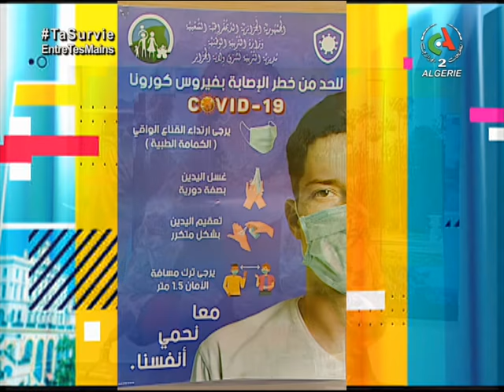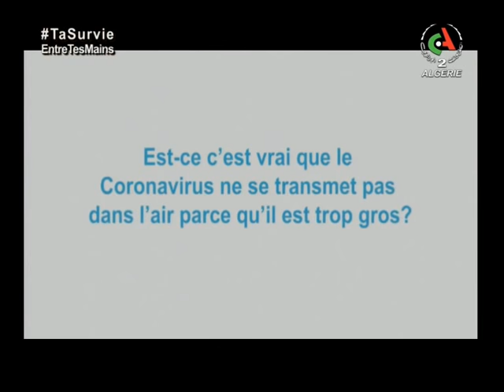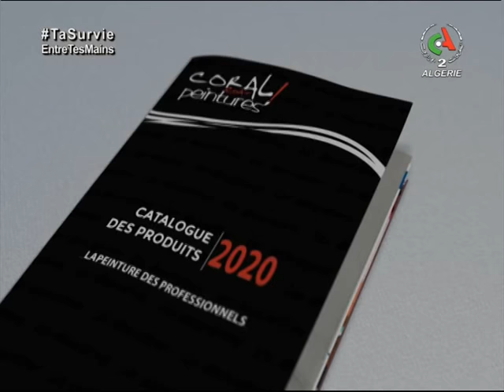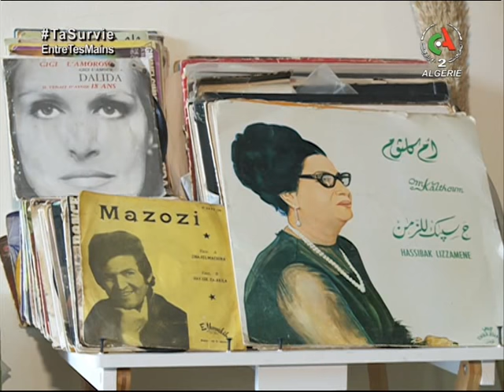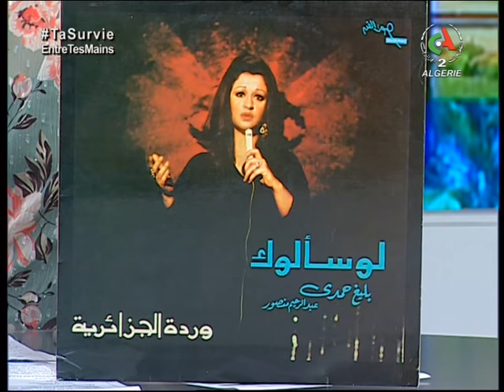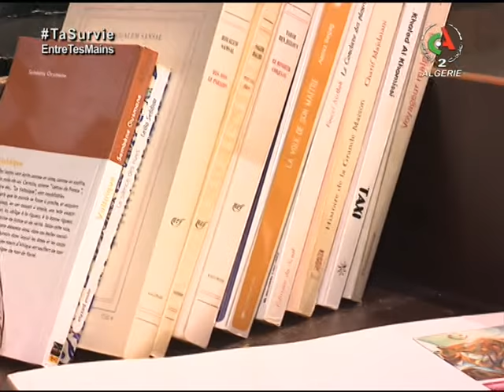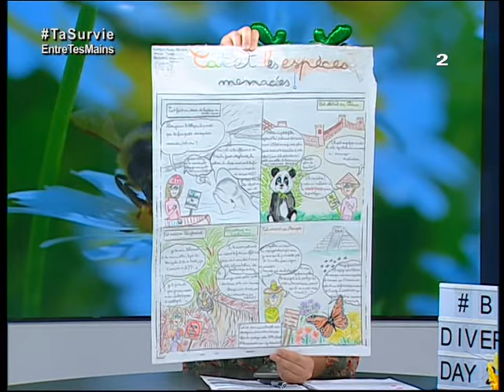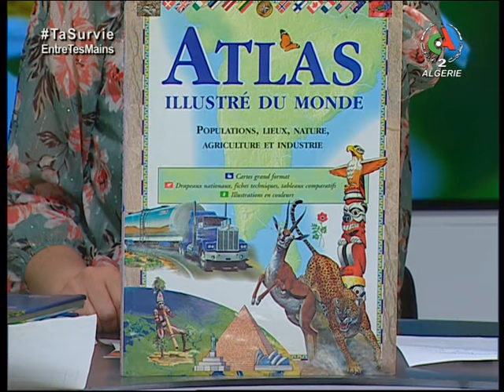Bonjour d'Algérie du 23-05-2021 Canal Algérie